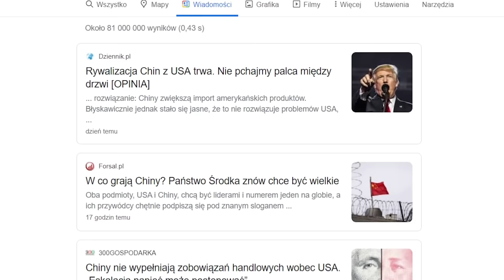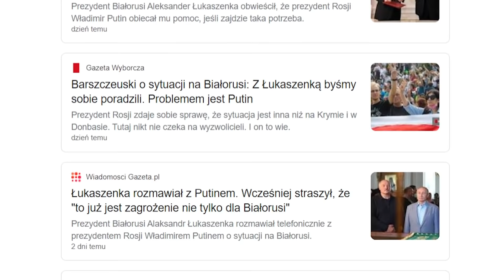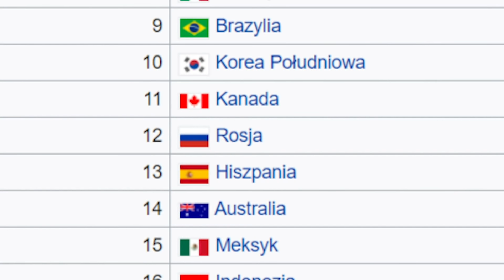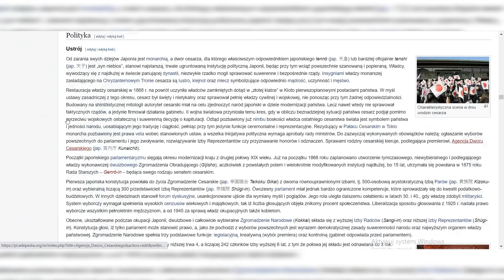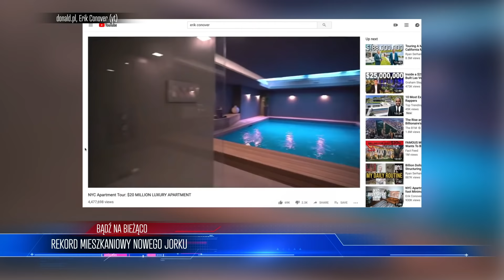Duda UKLĄKŁ przed Trumpem! To KONIEC Chińczyków w Polsce | WIADOMOŚCI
DUDA REZYGNUJE Z TIK TOKA
01:14
CICHANOUSKA LIDEREM BIAŁORUSI
04:31
REGRESJA JAPONII
07:46
REKORD MIESZKANIOWY NOWEGO JORKU
10:46

ZOSTAŃ PATRONEM!

LUB
LUB
Wpłacaj miesięcznie dowolną kwotę na konto: